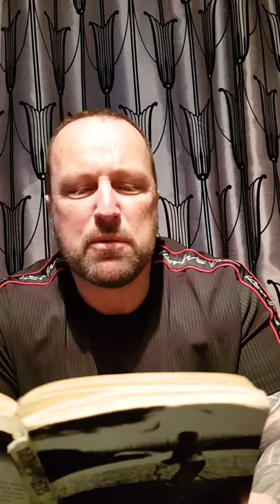Dark Waters by Catherine MacPhail